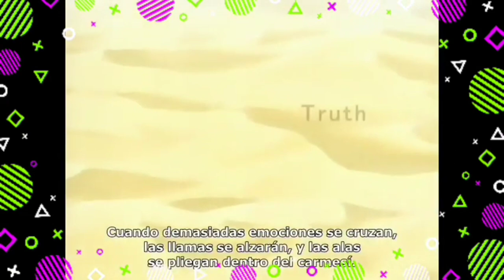area 88 2004 la estela de destino sub español HD